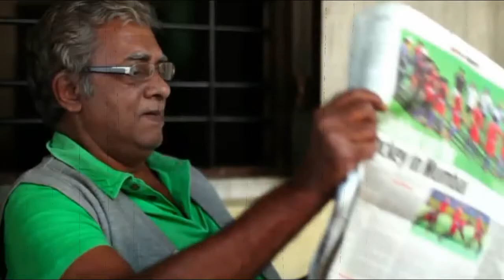Shiv Kumar Subramaniam Death | Shiv Kumar Passed Away